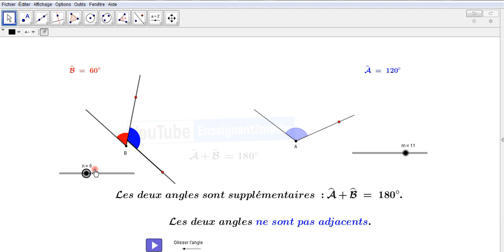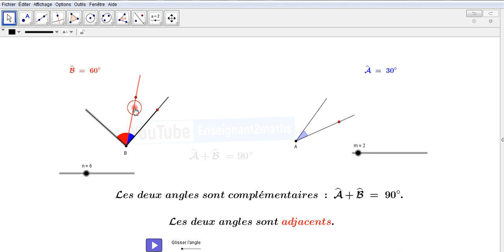Angles adjacents et autres ... برمجية تفاعلية حول بعض المفاهيم المتعلقة بازوايا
برمجية تفاعلية على الجيوجبرا للإشتغال على بعض المفاهيم المتعلقة بالزوايا، أخص بالذكر هنا المفاهيم التالية :
* الزوايتان المتحاذيتان.
* الزاويتان المتتامتان.
* الزاويتان المتكاملتان.
Applet interactive sous GeoGebra permettant d'illustrer certaines notions liées à la notion de l'angle, particulièrement :
* Angles adjacents.
*Angles complémentaires.
*Angles Supplémentaires.